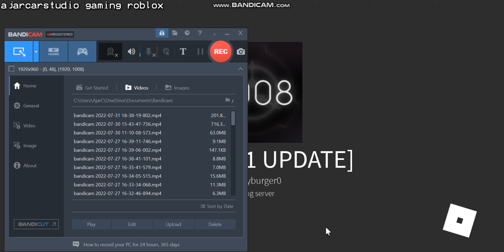Surviving scp 3008!